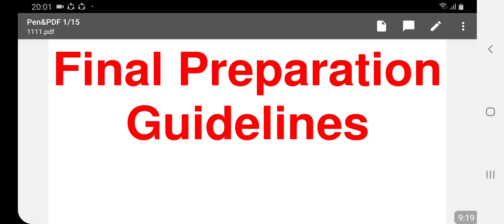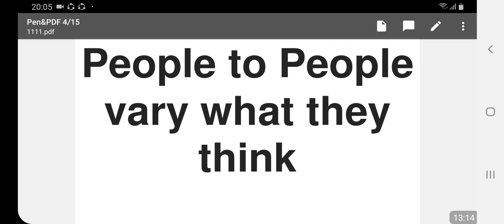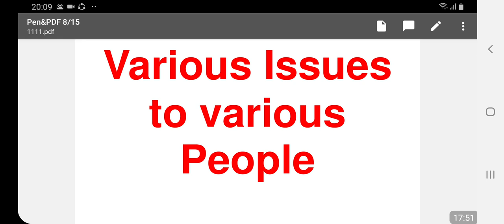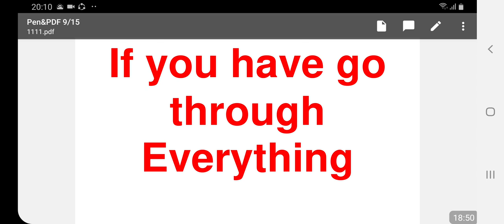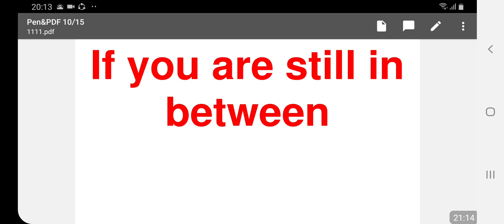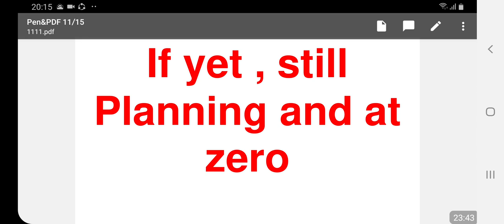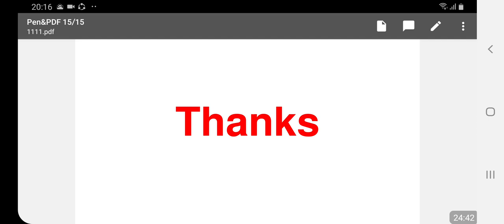Senior Auditor-Motivation/Tips and Guidelines to utilize remaining time for better Preparation